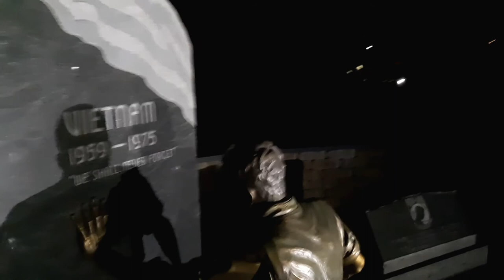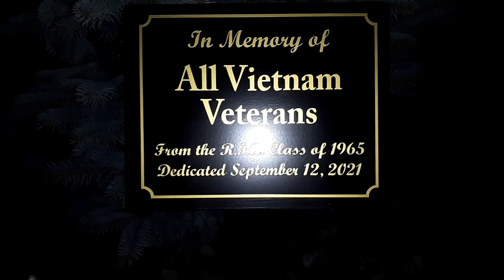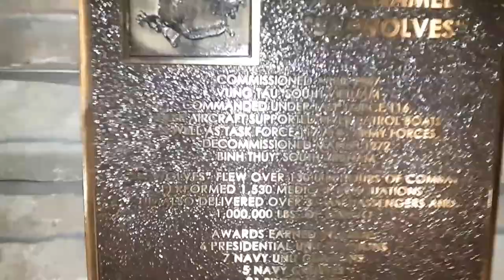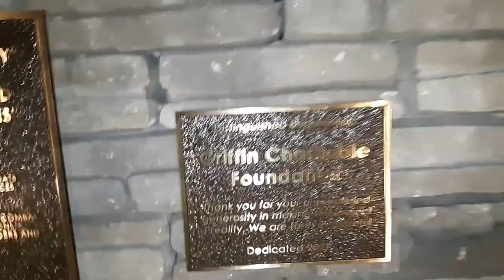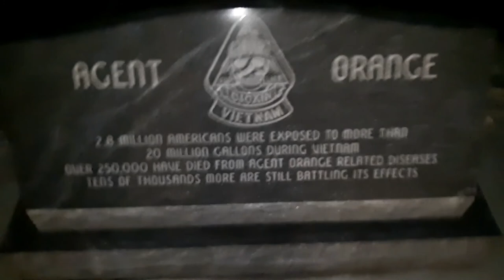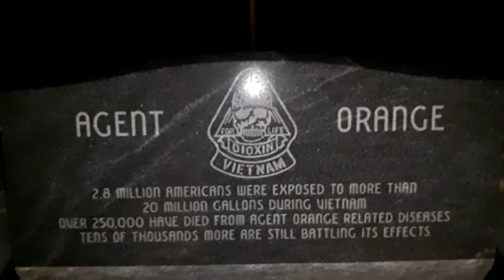New Addition to the VIETNAM VETERANS MEMORIAL.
Well Fellow Americans. I was going to attend the unveiling on Veterans Day. Two problems. One, my GoPro camera broke when it dropped on the hard asphalt. Two, I only get paltry  views per video. Which just doesn't motivate me. Stupid people videos, get millions of views. Depressing.
The sculpture addition of the "Unknown Buddy," is beyond describing. It looks as if the sculptor, poured bronze over a soldier, reaching out for his fallen & injured pals.
Respect. Learn. Honor. That is what each of us that visit the memorial to all Veterans of Vietnam, can & must do. And remember, the memorial on Griffiss Airport, is funded by donations from you. No government money nor agency, has given any. Small businesses, and individuals. So please, keep donating!
Sad & disturbing that Joe Biden & his liberal horde, ended a thirty-year tradition of honoring Veterans Day, at the Pentagon. Tells ya just how much liberals & Progressives care about United States History.